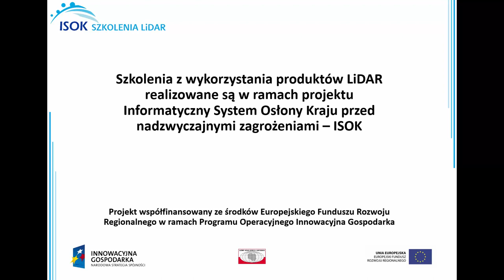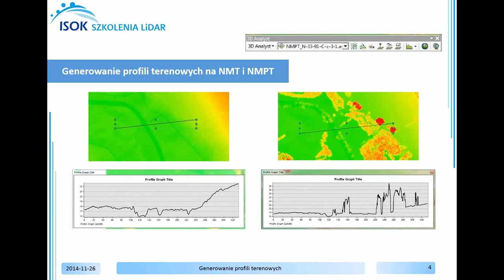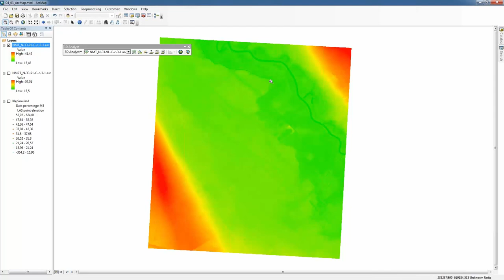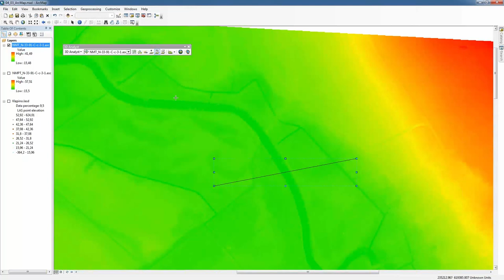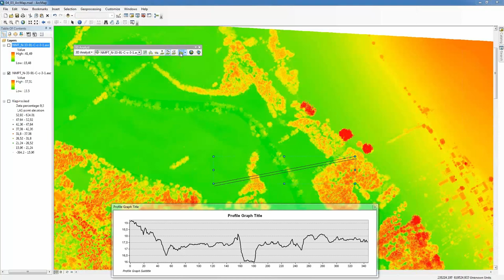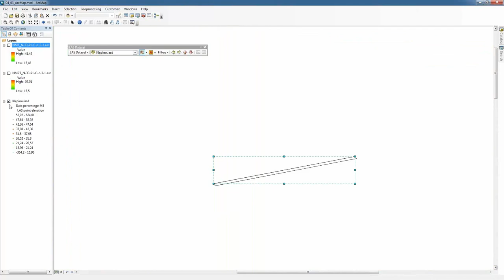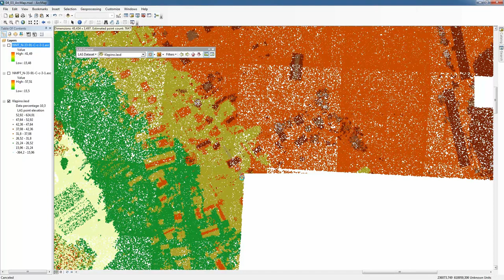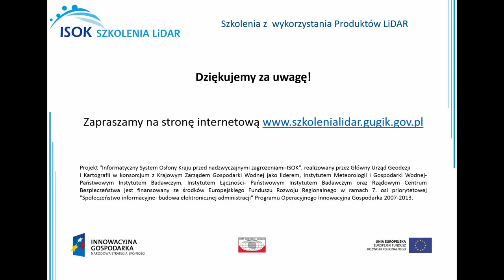Generowanie profili terenowych